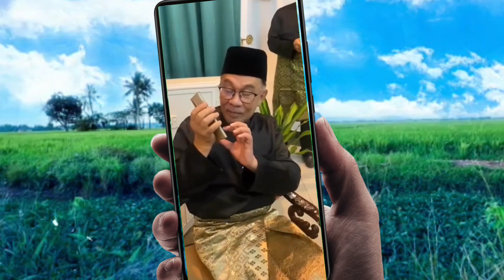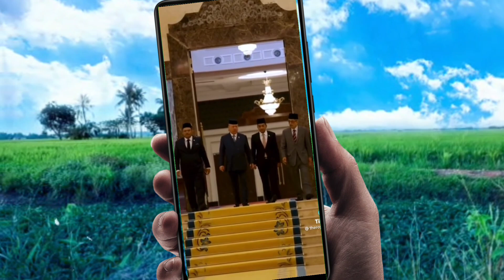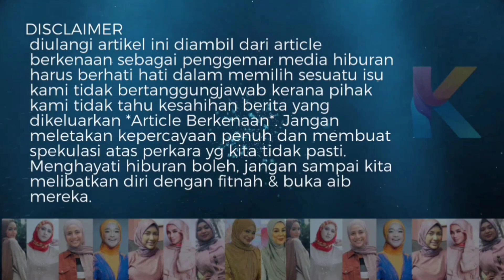Patut PMX Cium Tangan! Agung Bertukar Tangan Sultan Johor Akan Ganti Sultan Pahang